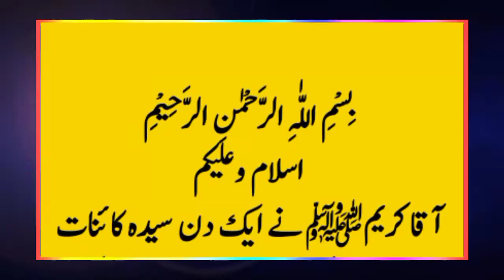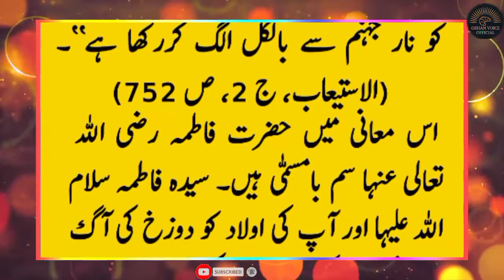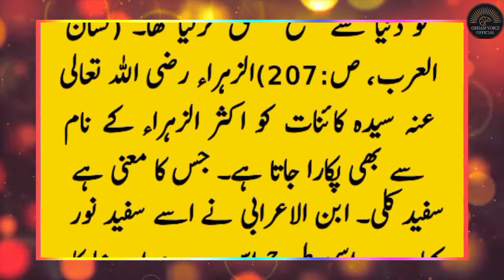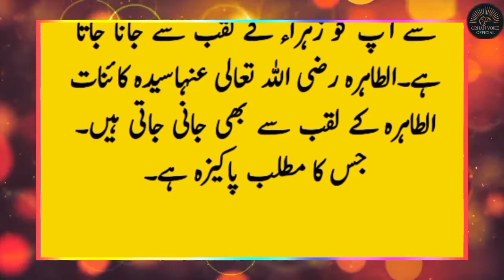Hazrat Muhammad S.A.W Aur Hazrat Fatima R.A ka Waqia | Akhlaqi Kahani | Islamic Moral stories